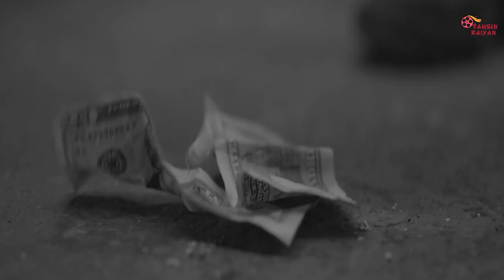....🌼 প্রেম তুমি 🌼....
Editor: Tahsin Raiyan